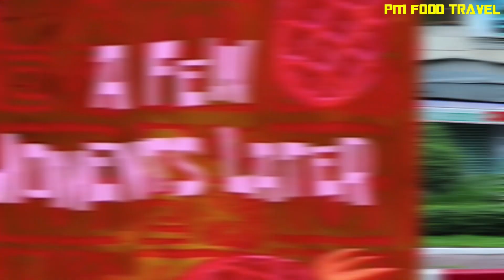Nồi PHÁ LẤU 4 Vị Thuốc Bắc Của Chị Gái Mất Chồng Xa Quê Ở Q3 | PM FOOD TRAVEL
👉Địa chỉ: 193Bis Lý Chính Thắng, P. 7, Q. 3
👉Thời gian: 14H00 - 20H00
👉Giá: 20K/Chén - 3K/Bánh Mì